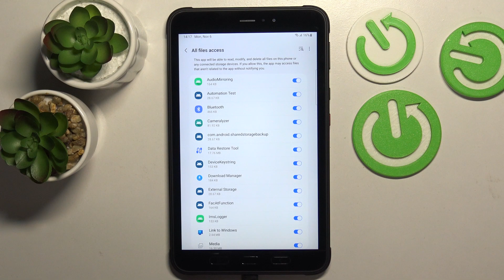How To Install Rar App On Samsung Galaxy Tab Active 3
Enhance your file management capabilities on the Samsung Galaxy Tab Active 3 by mastering the installation of the RAR app. This comprehensive guide provides step-by-step instructions on how to download and install the RAR app, enabling you to efficiently compress and decompress files directly on your tablet. Whether you're managing large archives or streamlining your storage, understanding the installation process is crucial. Dive into the tutorial now to unlock the full potential of your Samsung Galaxy Tab Active 3 and embrace seamless compression functionality.

Step-by-step guide for downloading and installing RAR on Samsung Galaxy Tab Active 3?
Why should I use the RAR app for file compression on Samsung Galaxy Tab Active 3?
Troubleshooting tips for issues during the RAR app installation on Samsung Galaxy Tab Active 3?